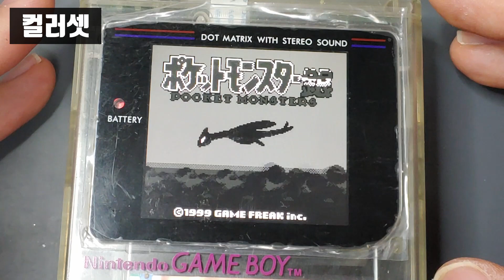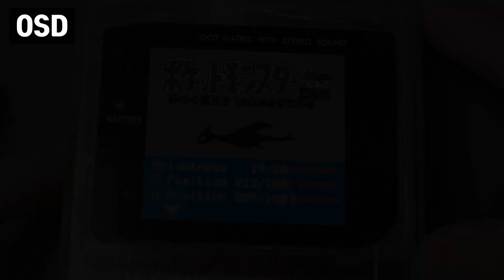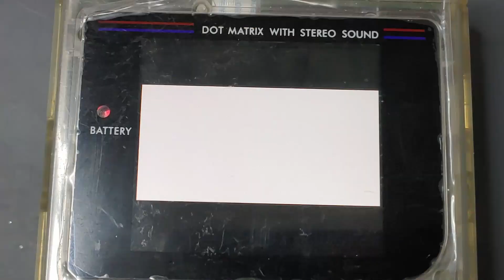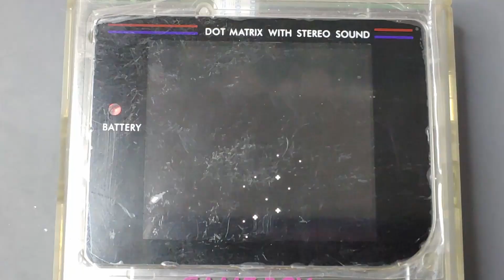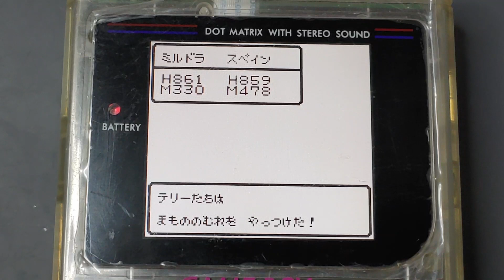[ENG/JPN]게임보이 백라이트 개조 OSD버전 (Gameboy DMG OSD Backlight Mod)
지인 요청으로 백라이트개조를 진행하였습니다.
OSD기능이 포함된 백라이트 킷으로
고화질 게임을 즐길수 있습니다.
약간의 케이스 가공이 필요하나 전반적으로는 쉬운 난이도입니다.

목차
0:00 인트로
0:14 불량확인
0:37 분해
1:24 개조킷
1:44 케이스가공
4:00 액정교체
6:27 OSD설정
9:10 테스트